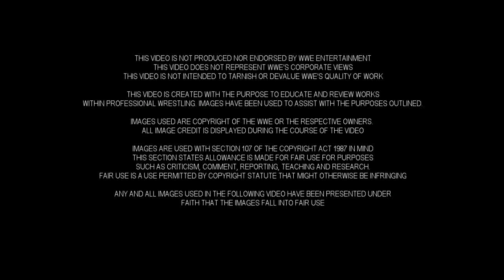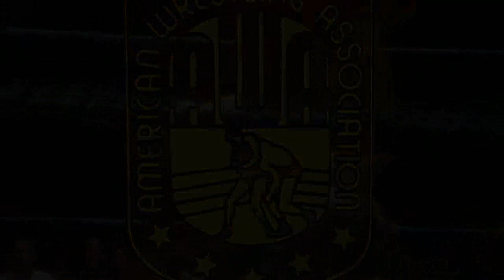The Life and Career of Mean Gene Okerlund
Wrestling Bios Presents - The Life and Career of Mean Gene Okerlund

When it comes to WWE interviewers and television hosts, there was no one better than Mean Gene Okerlund. If there was a backstage interview that needed done during WWF TV shows, Mean Gene was the man for the job, and he was always excellent. Mean Gene Okerlund not only done a great job at interviewing wrestlers, but he also added his own charm to the interviews, making some seriously entertaining segments that today's WWE hosts and interviewers just can't match up to.

Gene Okerlund began his career as a radio DJ but transitioned over to the AWA. In the AWA, Okerlund met Hulk Hogan, and when the Hulkster moved to the WWF to begin the rise of Hulkamania, Mean Gene followed him. In the WWF, Mean Gene Okerlund would become the voice of wrestling, interviewing all the big stars on TV while the company was seeing exceptional growth. Mean Gene would take his skillset to WCW also, where he was involved in some of the company's biggest and most important moments. After an 8 year WCW career, Mean Gene returned to the WWE.

In this mini documentary from Wrestling Bios, we take a look at the life of Mean Gene Okerlund and look at his career highlights. Topics covered:

- How Gene Okerlund got into professional wrestling
- His time as a radio DJ
- Gene Okerlund moving to the AWA where he would get named "Mean" Gene Okerlund by Jesse Ventura
- Mean Gene makes his way to the WWF and becomes the voice of professional wrestling
- Gene Okerlund moving to WCW in 1993 and his role within the company
- Mean Gene returns to the WWE at WrestleMania 17
- Mean Gene becoming a host again for the WWE and working on WWE Network shows
- Much More!